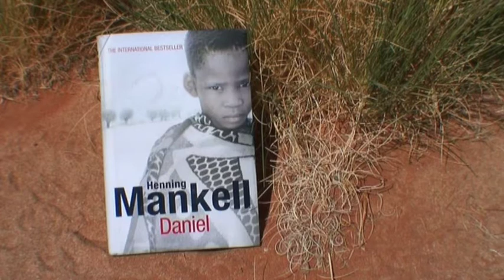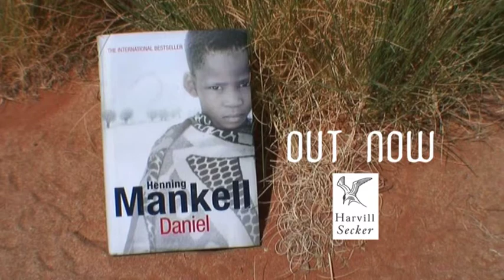"Daniel" Book Trailer: Henning Mankell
In Henning Mankell's 2010 UK release, he tells the story of a young Namibian boy who is brought to Sweden to be civilised. As well as an psychological depiction of the life of a child thrown into extraordinary circumstances, Daniel is also a compelling and disturbing tale of the dangerous gaps and misunderstandings that can exist between adults and children and between individuals and cultures.

Book trailer directed by John Snelgrove.